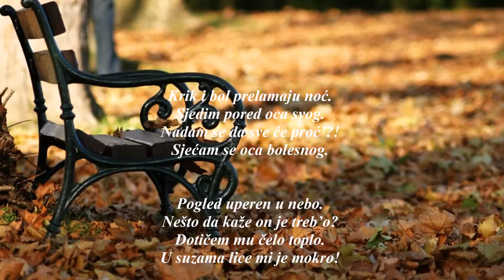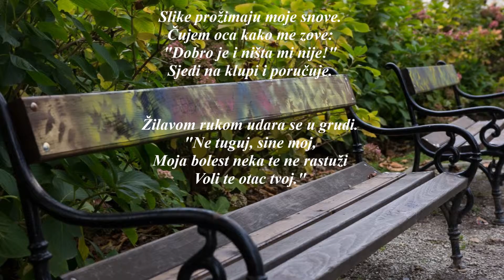Edin ŠARIĆ - OTAC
Krik i bol prelamaju noć.
Sjedim pored oca svog.
Nadam se da sve će proć’?!
Sjećam se oca bolesnog.

Pogled uperen u nebo.
Nešto da kaže on je treb’o?
Dotičem mu čelo toplo.
U suzama lice mi je mokro!

Slike prožimaju moje snove.
Čujem oca kako me zove:
"Dobro je i ništa mi nije!"
Sjedi na klupi i poručuje.

Žilavom rukom udara se u grudi.
"Ne tuguj, sine moj,
Moja bolest neka te ne rastuži
Voli te otac tvoj."

AUTOR I RECITACIJA: Edin Šarić

PJESMA POSVEĆENA rah. OCU EDHEMU ŠARIĆU UMRLOM OD KARCINOMA.